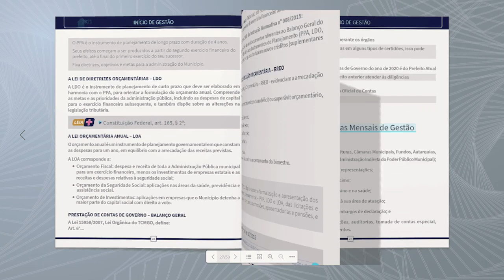03/02/21 - Minuto TCMGO - Guia Inicio de Gestões